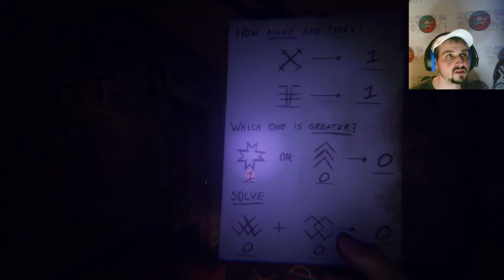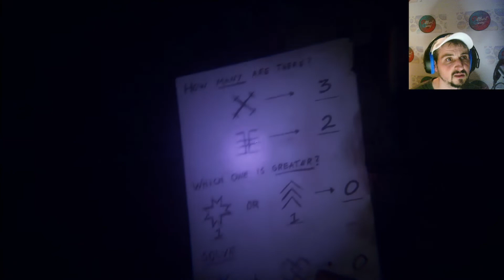SLEEP IS A ISSUE! Try to fall asleep | PC HORROR GAME | NIGHT 3 | part 2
Hello all and welcome to GilBroZ Gaming channel. Time for night 3 and I think these sleeping games are getting harder. After a failed attempt at sleeping, we finally nail it with the help of sleeping pills. This game is great fun. Dream state has us hunted by a tall alien like thing, time to lock up !

Pc Specs for Broeven:

16GB DDR4 2666Mhz Ram
480GB SSD
GTX 1660S
ASUS Prime H410M-A Motherboard
500W PSU

250GB SSD
16GB Ram
Windows 10 Pro
64-bit operating system, x64-based processor